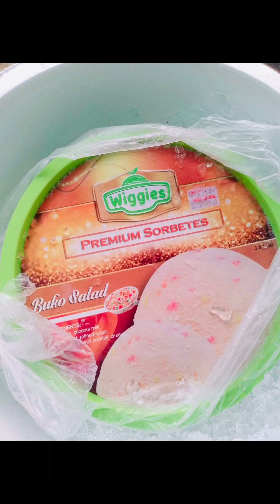BACANI REUNION | SEPT 30, 2023